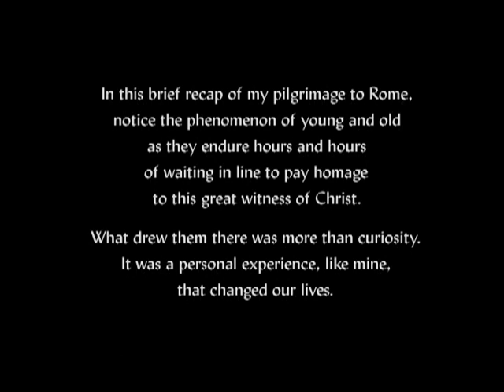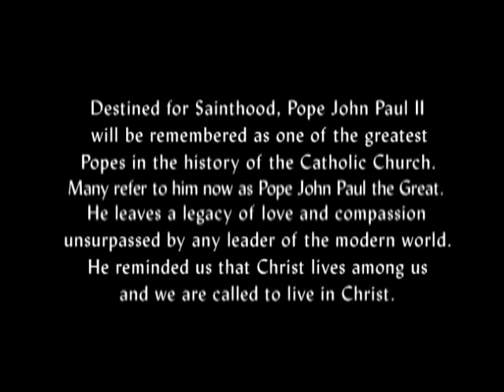Pope John Paul II - Historical Pilgrimage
This brief 10 min. video documents my experience in Rome as I attended the funeral of now Saint Pope John Paul II. It is an authentic description and live experience of what it was like to be among the four million pilgrims who traveled to Rome to pay respect to Pope John Paul II as he laid to rest. This video has never been released to the public. I do this now in honor of Saint Pope John Paul II's 100th Birthday on May 18, 2020. I believe Saint Pope John Paul II was one of the greatest Popes to ever live. He touched millions of lives, one of those being mine. This brief video is connected to a book I wrote about my experience while in Rome titled "Beyond Coincidence."